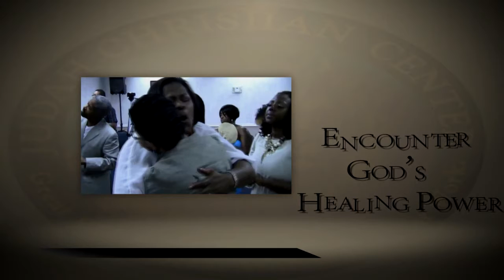Pastor Marvin McCoy